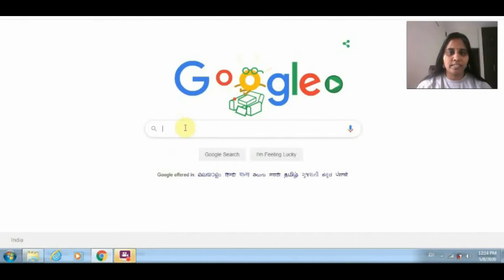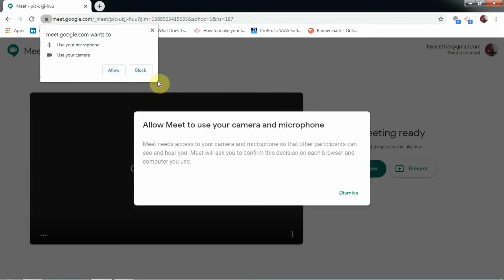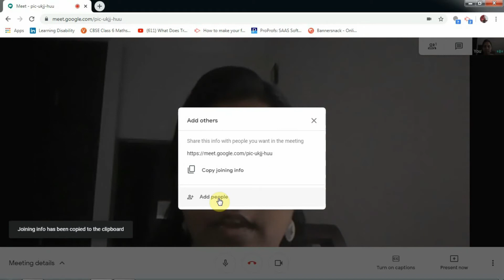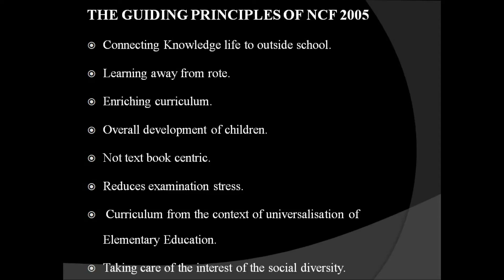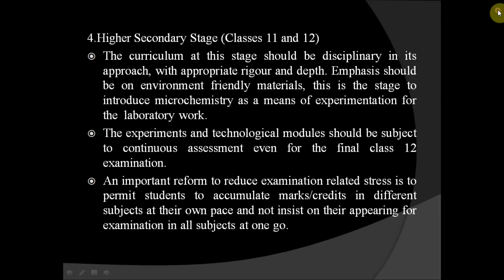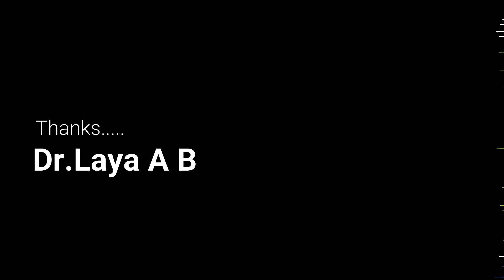Google Meet (Malayalam)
Google Meet Tutorial in Malayalam
ഗൂഗിൾ മീറ്റ് എങ്ങനെ ഉപയോഗിക്കാമെന്ന് മലയാളത്തിൽ വിശദീകരിക്കുന്നു